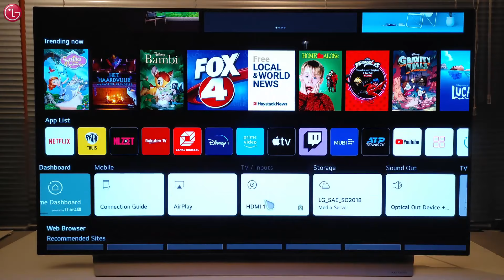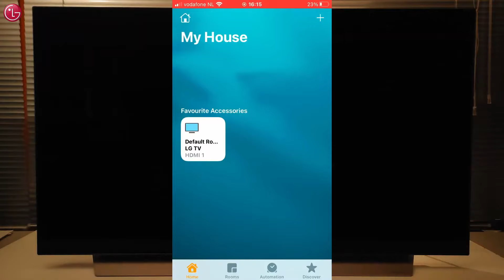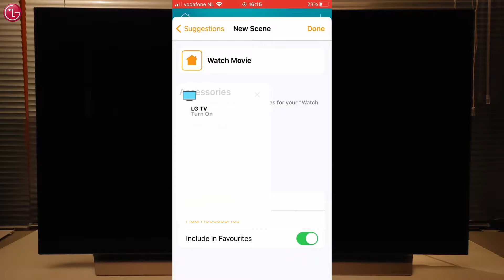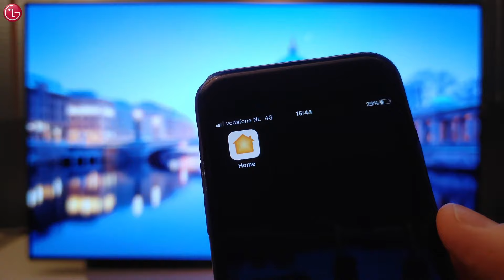[LG WebOS TVs] How To Control The TV With Apple HomeKit - WebOS 6.0